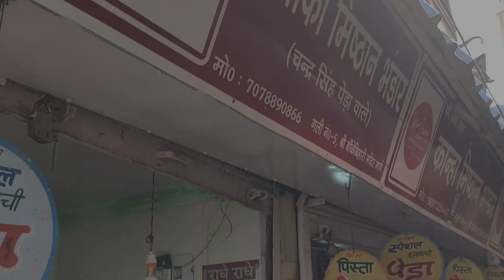Shri banke bihari mandir mein Holi celebration | Bike ride | Delhi to Mathura